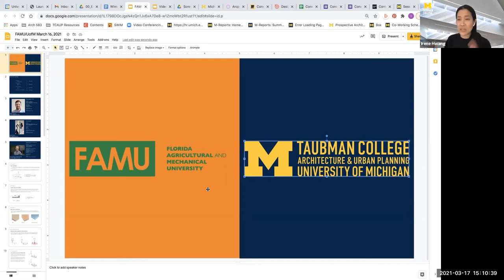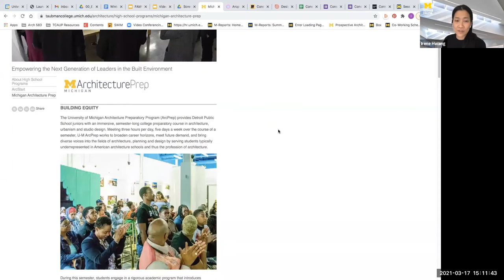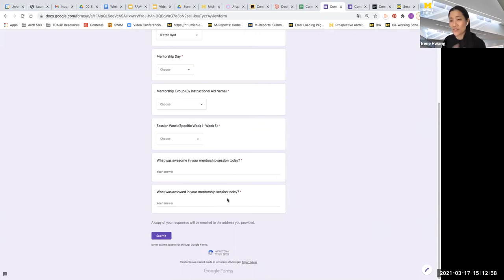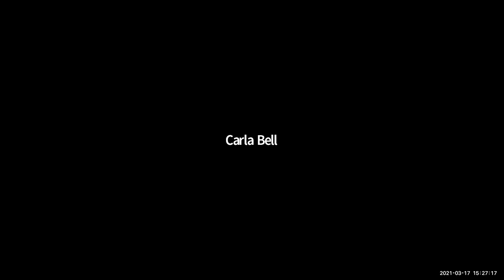MSI Coffee Chat, March 17, 2021, Pursuing Equity in Architectural Education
Speakers: Irene Hwang, University of Michigan; Akima Brackeen, University of Michigan; Andrew Chin Florida A&M University; Stephanie Pilat, University of Oklahoma; Carla Bell, Tuskegee University